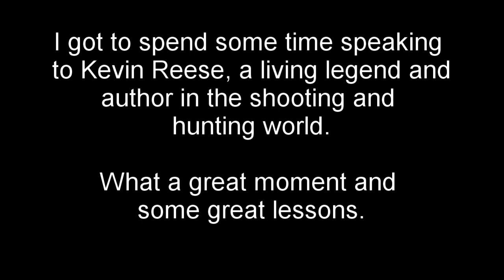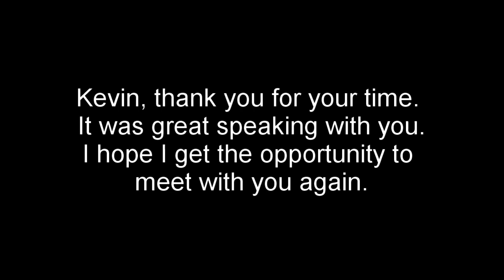A conversation with Kevin Reese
I ran into Kevin Reese at the NRA convention, and we spent some time talking about shooting, hunting and the lifestyle and history surrounding it.